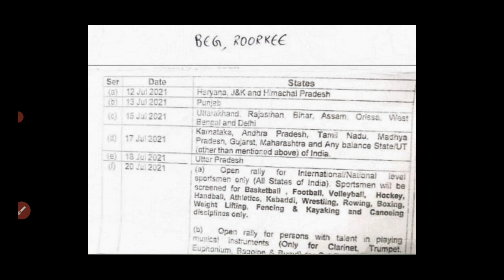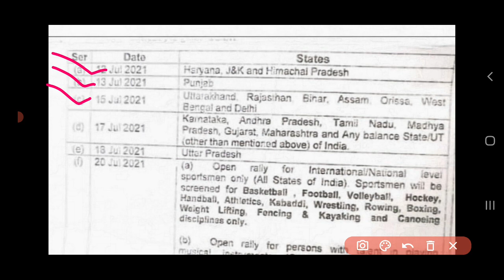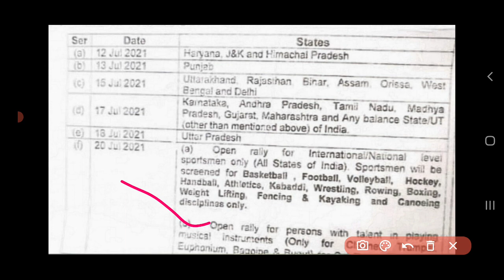👈आर्मी Rally Bharti 2020 || beg centre roorkee relation bharti 2020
आर्मी Rally Bharti 2021 || beg centre roorkee relation bharti 2021